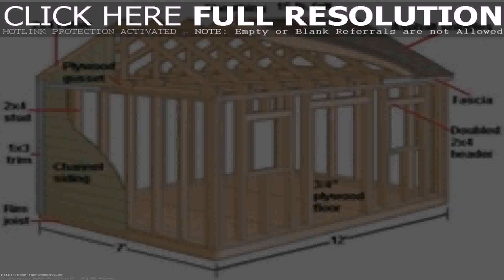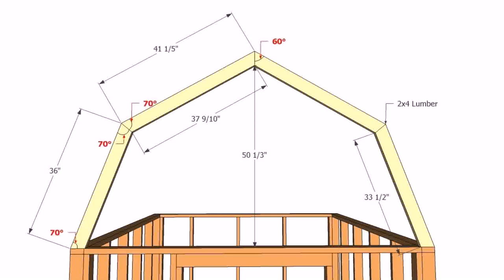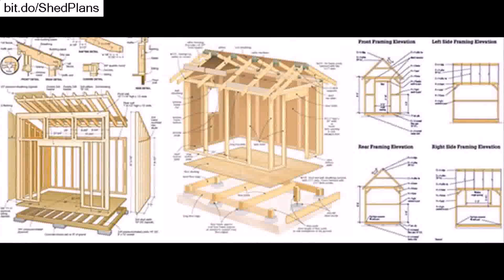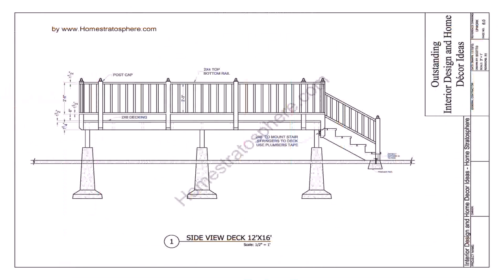Buy Car NY 5% DP